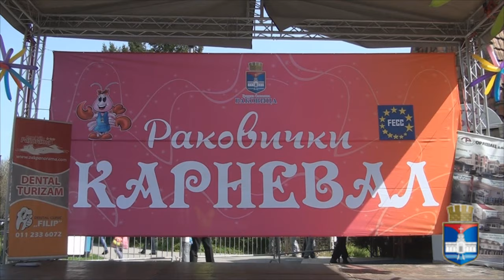ДЕЧЈА ПОВОРКА У РАКОВИЦИ април 2016